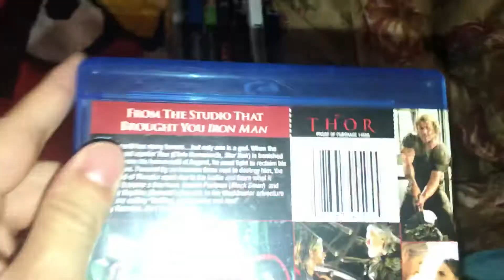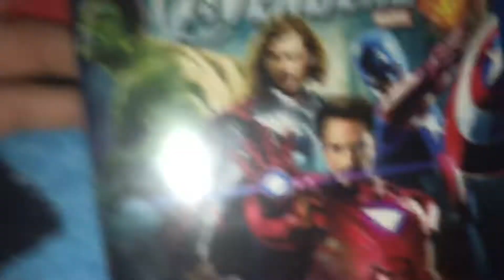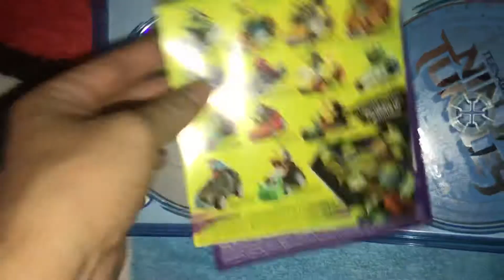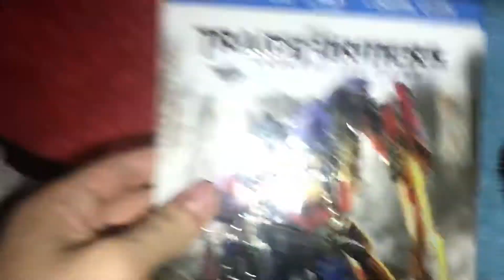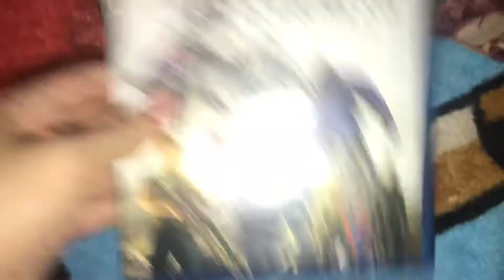My Paramount Blu-ray collection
Enjoy! I have 8 Blu-ray